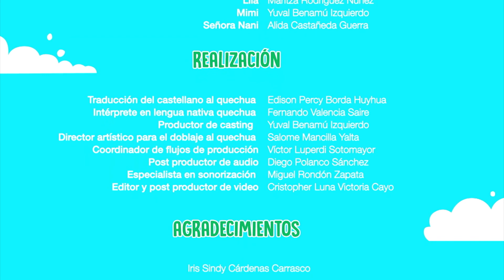18. Roqumanta - Ciudad Jardín (Quechua)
Un colibrí cola de espátula se lleva al vuelo el sombrero de VIVI, entonces las niñas y niños emprenden un viaje de exploración por los alrededores de Ciudad Jardín en la búsqueda del sombrero perdido, mientras que en el camino descubren el ritual del cortejo del colibrí cola de espátula.